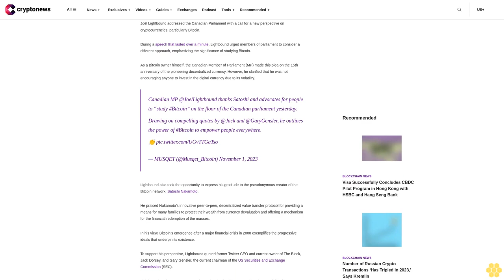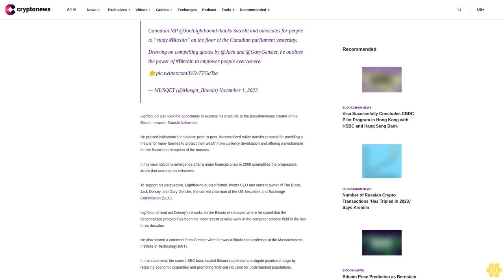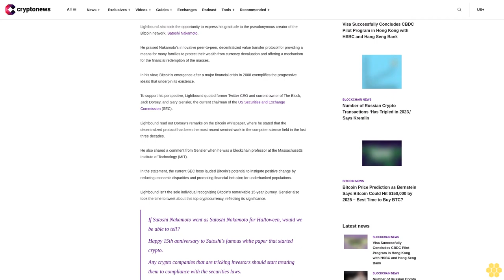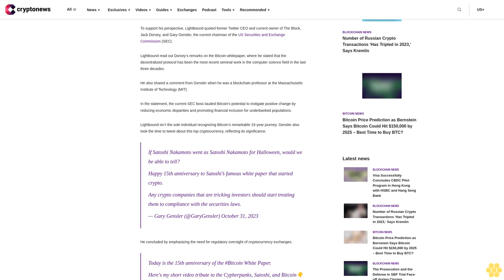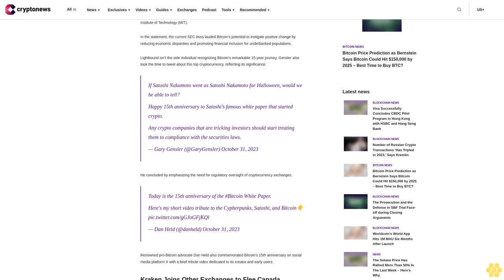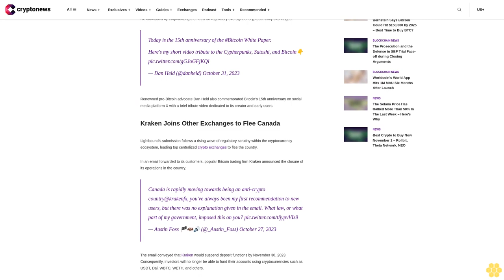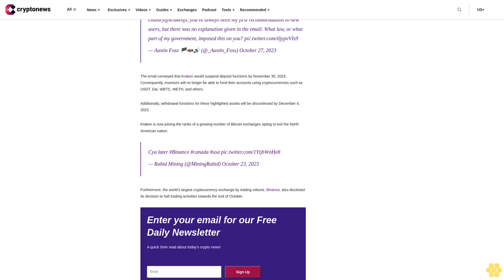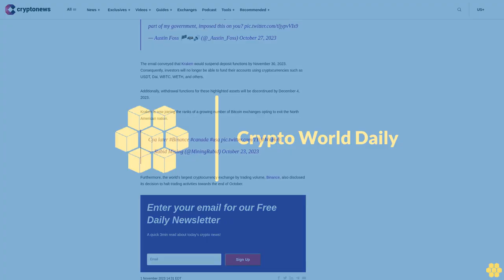Canadian MP Hails Satoshi Nakamoto, Wants Parliament to Study Bitcoin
Joël Lightbound addressed the Canadian Parliament with a call for a new perspective on cryptocurrencies, particularly Bitcoin.

During a speech that lasted over a minute, Lightbound urged members of parliament to consider a different approach, emphasizing the significance of studying Bitcoin.

As a Bitcoin owner himself, the Canadian Member of Parliament (MP) made this plea on the 15th anniversary of the pioneering decentralized currency. However, he clarified that he was not encouraging anyone to invest in the digital currency due to its volatility.

Canadian MP @JoelLightbound thanks Satoshi and advocates for people to “study Bitcoin” on the floor of the Canadian parliament yesterday.
Drawing on compelling quotes by @Jack and @GaryGensler, he outlines the power of Bitcoin to empower people everywhere.
— MUSQET (@Musqet_Bitcoin) November 1, 2023

Lightbound also took the opportunity to express his gratitude to the pseudonymous creator of the Bitcoin network, Satoshi Nakamoto.

He praised Nakamoto’s innovative peer-to-peer, decentralized value transfer protocol for providing a means for many families to protect their wealth from currency devaluation and offering a mechanism for the financial redemption of the masses.

In his view, Bitcoin’s emergence after a major financial crisis in 2008 exemplifies the progressive ideals that underpin its existence.

To support his perspective, Lightbound quoted former Twitter CEO and current owner of The Block, Jack Dorsey, and Gary Gensler, the current chairman of the US Securities and Exchange Commission (SEC).

Lightbound read out Dorsey’s remarks on the Bitcoin whitepaper, where he stated that the decentralized protocol has been the most recent seminal work in the computer science field in the last three decades.

He also shared a comment from Gensler when he was a blockchain professor at the Massachusetts Institute of Technology (MIT).

In the statement, the current SEC boss lauded Bitcoin’s potential to instigate positive change by reducing economic disparities and promoting financial inclusion for underbanked populations.

Lightbound isn’t the sole individual recognizing Bitcoin’s remarkable 15-year journey. Gensler also took the time to tweet about this top cryptocurrency, reflecting its significance.

If Satoshi Nakamoto went as Satoshi Nakamoto for Halloween, would we be able to tell?
Happy 15th anniversary to Satoshi’s famous white paper that started crypto.
Any crypto companies that are tricking investors should start treating them to compliance with the securities laws.
— Gary Gensler (@GaryGensler) October 31, 2023

He concluded by emphasizing the need for regulatory oversight of cryptocurrency exchanges.

Today is the 15th anniversary of the Bitcoin White Paper.
Here's my short video tribute to the Cypherpunks, Satoshi, and Bitcoin👇
— Dan Held (@danheld) October 31, 2023

Renowned pro-Bitcoin advocate Dan Held also commemorated Bitcoin’s 15th anniversary on social media platform X with a brief tribute video dedicated to its creator and early users.

Kraken Joins Other Exchanges to Flee Canada.

Lightbound’s submission follows a rising wave of regulatory scrutiny within the cryptocurrency ecosystem, leading top centralized crypto exchanges to flee the country.

In an email forwarded to its customers, popular Bitcoin trading firm Kraken...